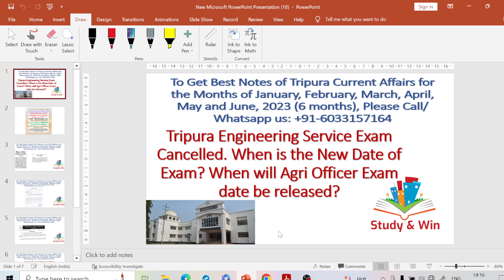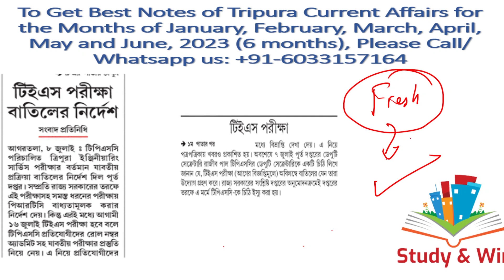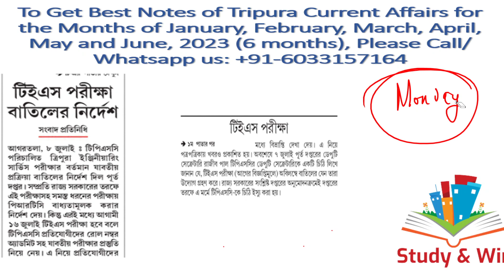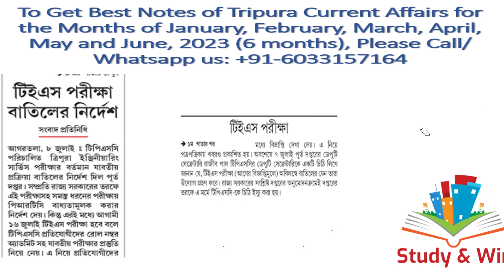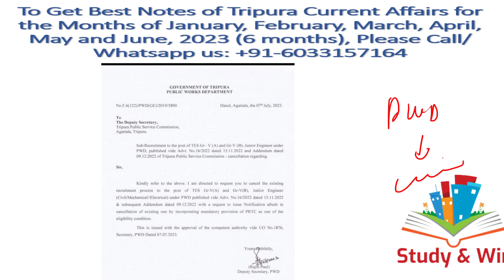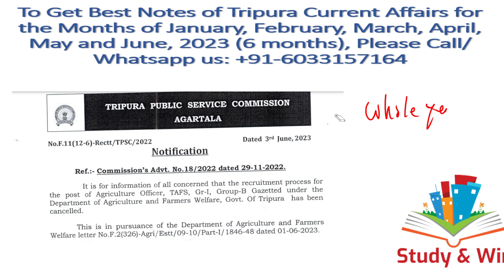Tripura Engineering Service Exam Cancelled?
In this video we have discussed about the cancellation of Tripura Engineering Services Exam, Agriculture Officer Exam and Future aspects of these exams and election inspector exam of TPSC.  Listen to the video carefully! Do share the video with all your friends and relatives!

Good News For All ! We are launching our Sixth Premium PDF of the year with Tripura Current Affairs of June Month, 2023! Each and every information on Tripura Current Affairs is covered in the PDF! It is equally important for JRBT Interview / TPSC Combined Mains / TCS-TPS / Tripura Engineering Service Exam / Excise Sub inspector / Fireman / Driver / Stenographer / Special Executive / LDC & all upcoming Competitive Exams and Interviews of Tripura!